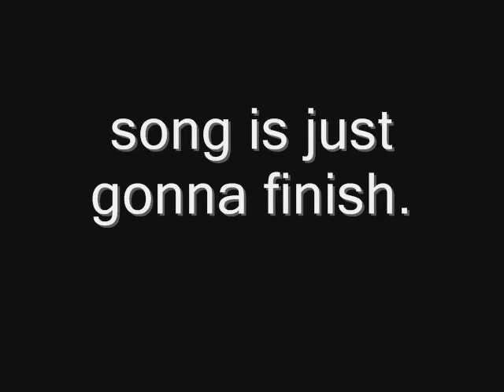Recon Rampage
Not sped up (except one part in depot and the running parts).